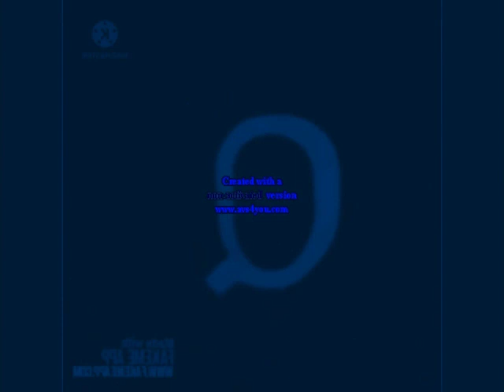Preview 2 QBert2K23 2 Deepfake V3 | Center Effects Exo²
Don't steal.

Software/Plugins/Websites/VST Used:
AVS Video Editor
CapCut